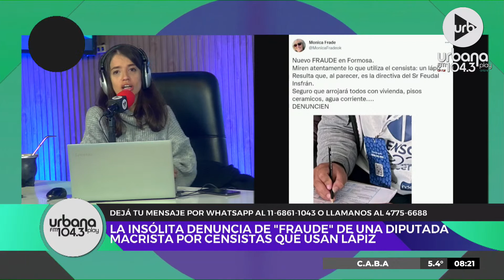[19/5/22] DeAcáEnMás en Urbana Play 104.3 FM UrbanaPlay1043 (Parte 2)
PROGRAMACIÓN
LUNES A VIERNES:
06 A 09 | DeAcáEnMás - María O'Donnell, David Cayón, Romi Scalora, Guido Bercovich y Rolo Gallego.
09 A 13 | Perros2022 - Andy Kusnetzoff, Evelyn Botto, Sofi Martínez y Harry Salvarrey
13 A 17 | TodoPasa - Matías Martin, Clemente Cancela, Emilse Pizarro y Juan Ferrari
17 A 20 | VueltaYMedia - Sebastián Wainraich, Julieta Pink y Pablo Fábregas
20 A 06
SÁBADO:
08 A 10 | UrbanaPlayClub - Sofi Martínez y Martín Bachiller
10 A 13 | PuntoCaramelo - Julieta Pink, Tomas Quintín Palma, Sol Rosales y Juli Schulkin
13 a 00
Medianoche | Resident - Hernán Cattaneo
DOMINGO:
09 a 11
11 a 21
21 a 23